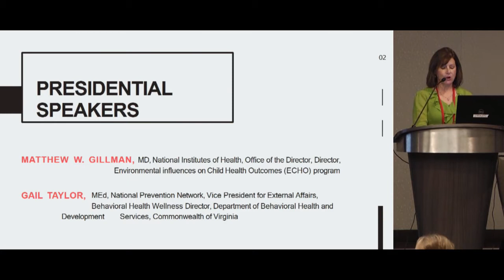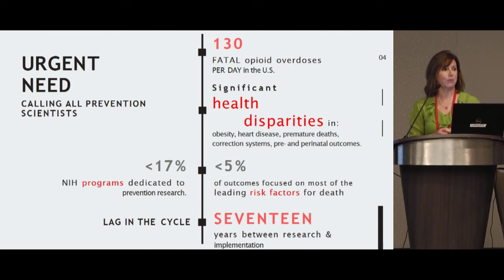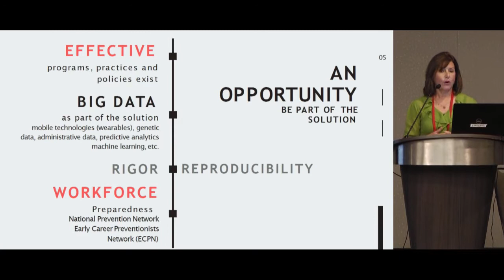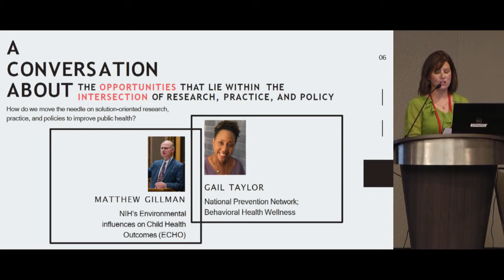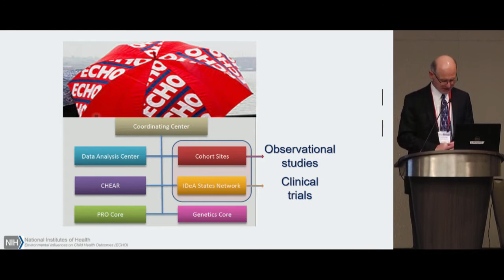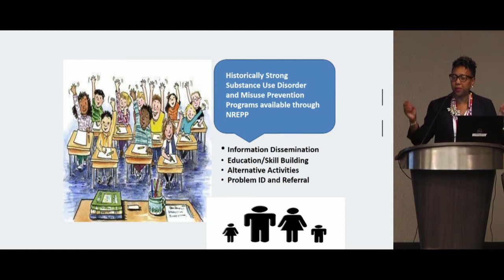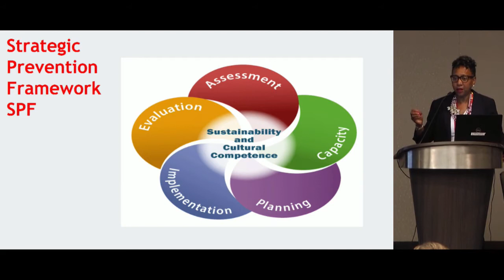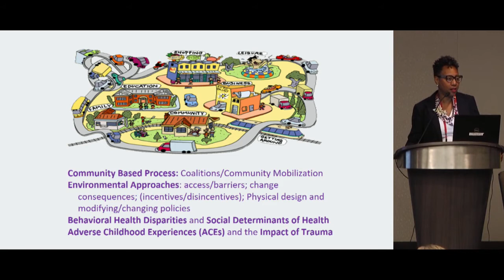Presidential Address - Moving from Large Scale Research to Public Health Impact - A Conversation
Moving from Large Scale Research to Public Health Impact -  A Conversation
- Matthew Gillman, MD - National Institue of Health and Gale Taylor, MEd - National Prevention Network